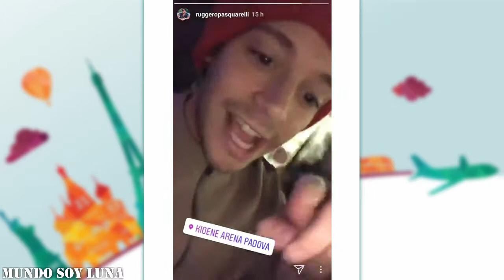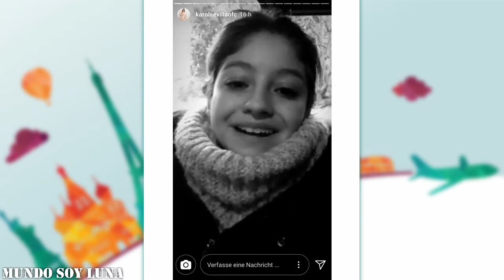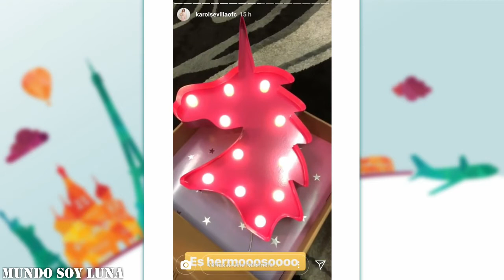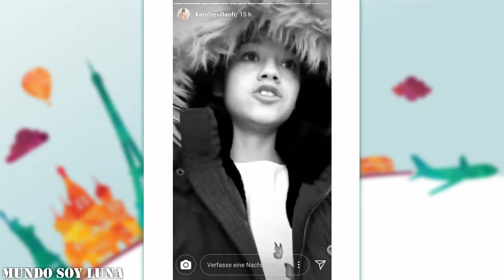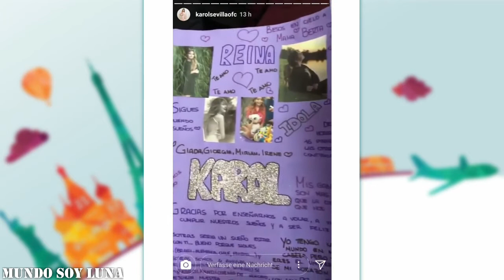Verona - 06.02.2018 / Soy Luna Live